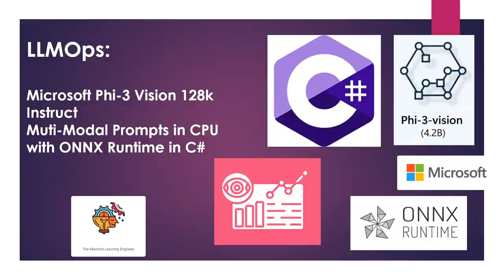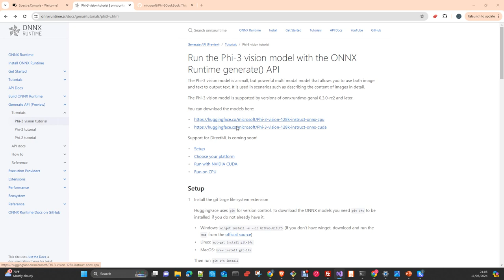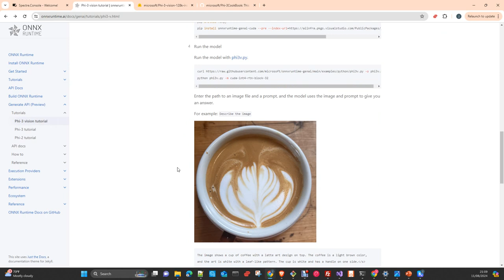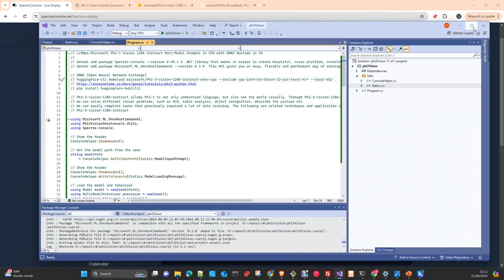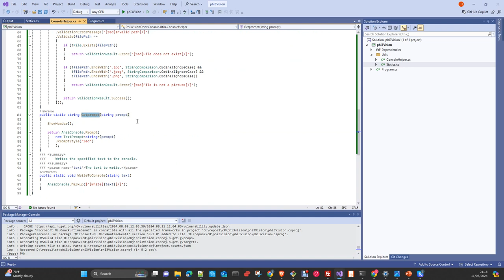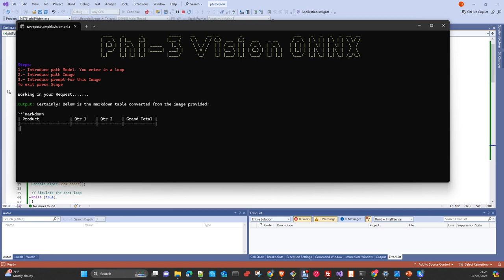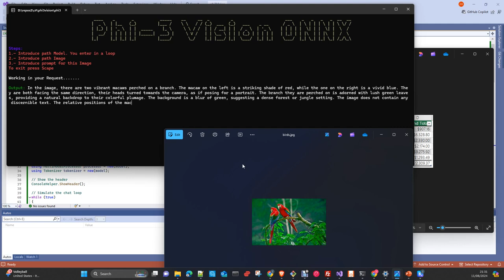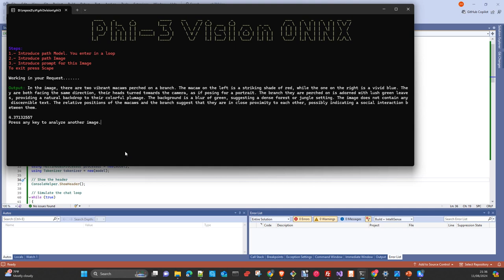LLMOPs: Inferencia en CPU Phi3 Vision 128k Intruct ONNX 4bits en C#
En este vídeo, te voy a explicar como hacer multimodal prompts e Inferencia en la CPU con un modelo Phi 3 Vision 128K Instruct quantizado a 4 Bits en formato ONNX, y usando C#